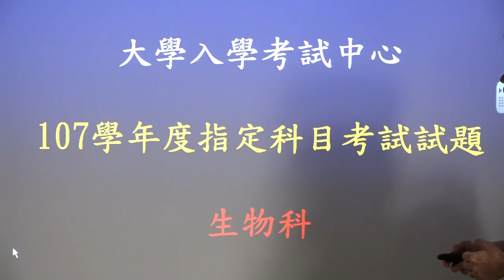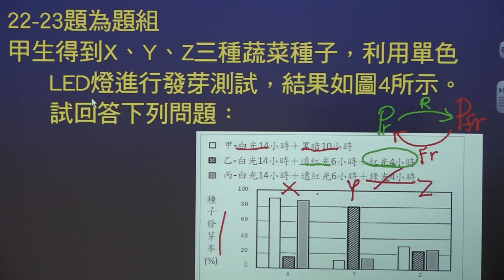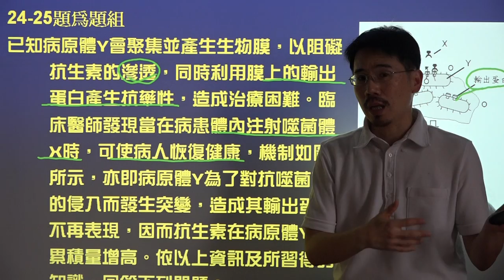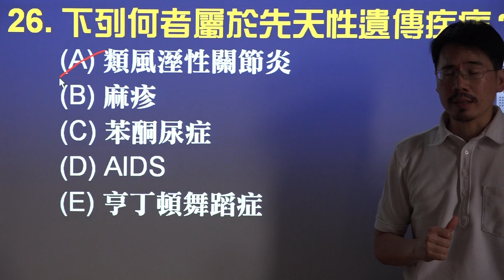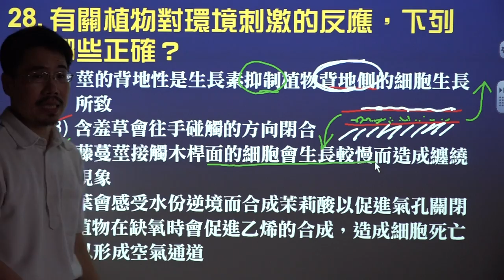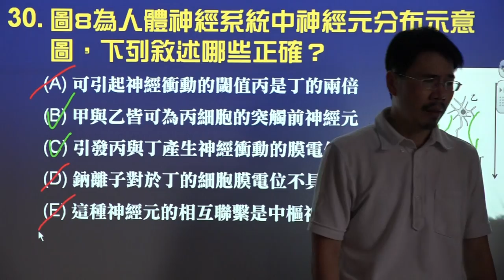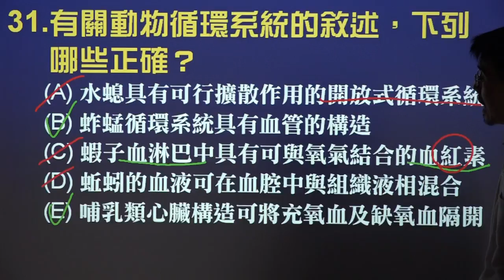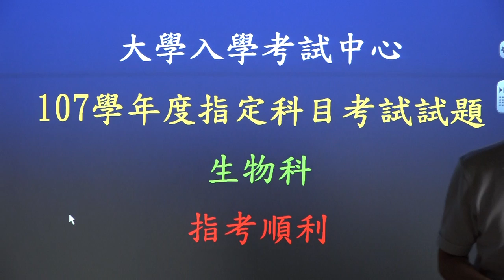107年指考-生物科-多選(21~35)題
多選24題A選項
我在講解的時候說這個選項是對的
結果卻將這個選項劃掉
這個答案是要選的

真糗竟然出這種錯

祝大家
指考順利
榜名如意

不要像我一樣劃錯答案囉~

加油加油加油囉~

試題解析
指定科目考試
檢討考卷
電子白板
聯考
考古題